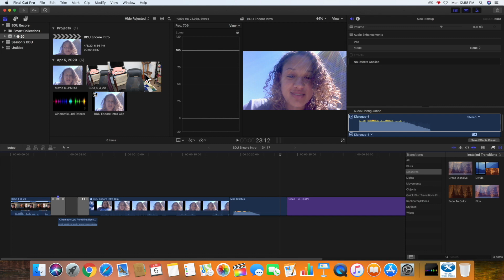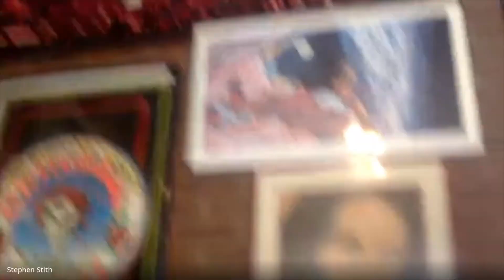BD Encore 4 17 20